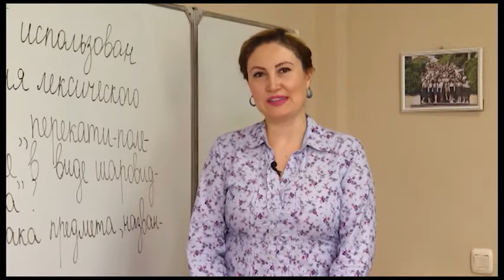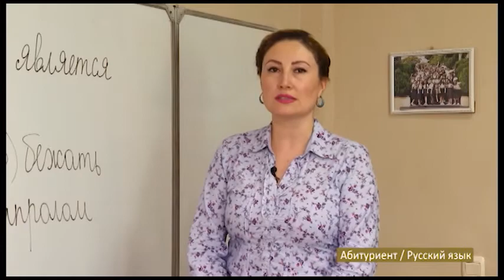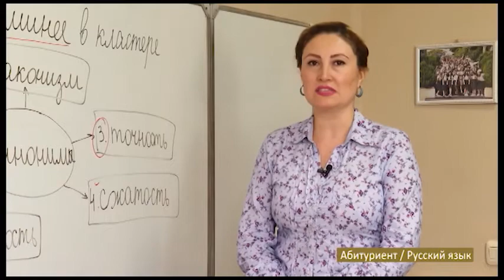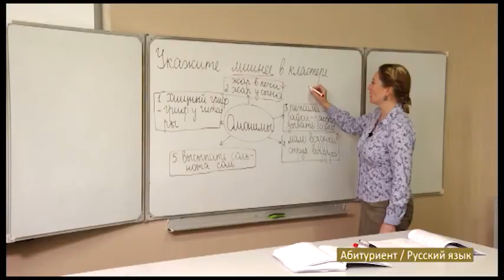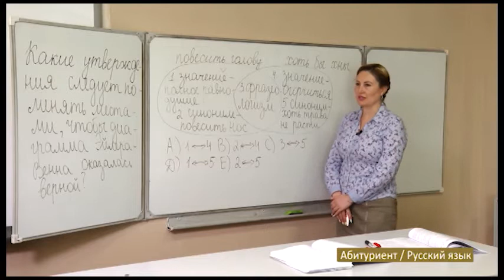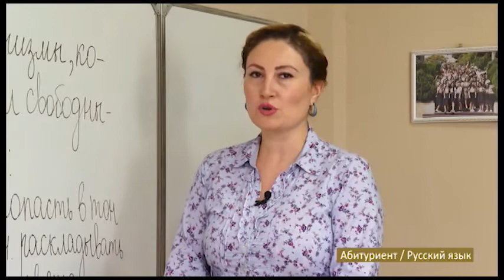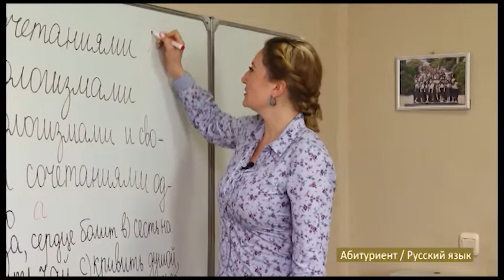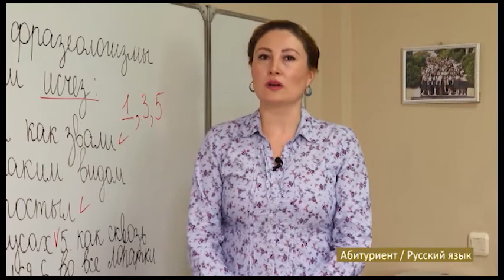“Dərs vaxtı”: Abituriyent - Rus Dili ( rus bölməsi) (22.06.2021)